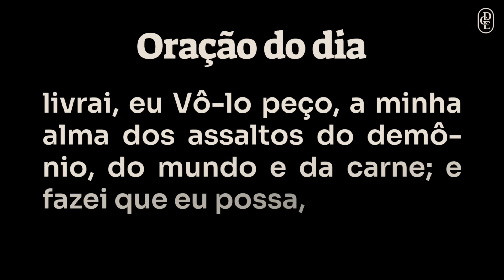2º dia - Novena a Nossa Senhora Auxiliadora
BANCO SICREDI
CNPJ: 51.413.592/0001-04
Agência: 0720
Conta Corrente: 69839-2
PIX: 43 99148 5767 (celular)